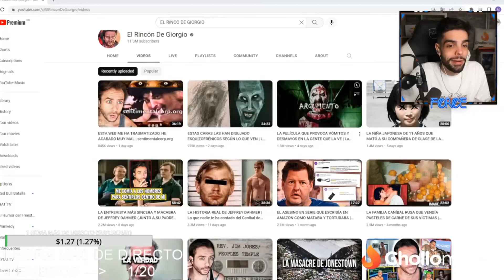REACCIONO A LA PELICULA QUE PROVOCA VOMITOS Y DESMAYOS TERRIFIER 2 JORDI WILD